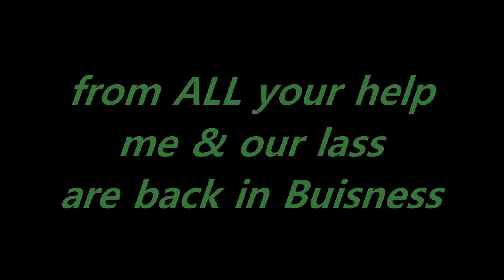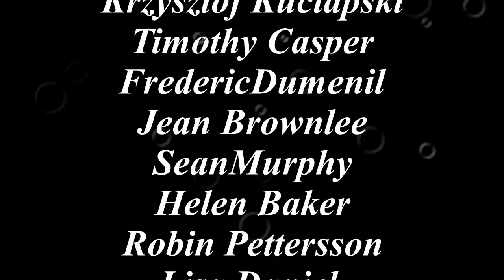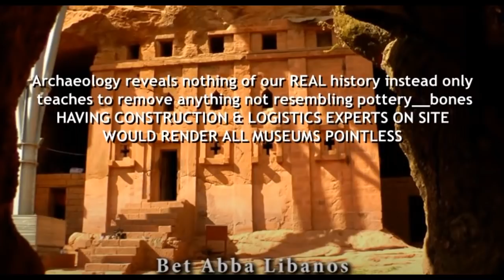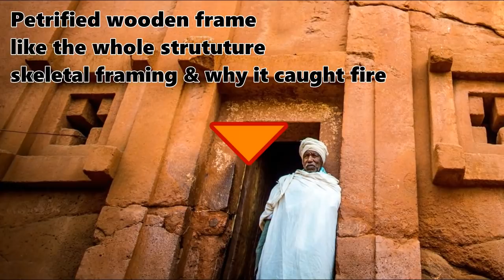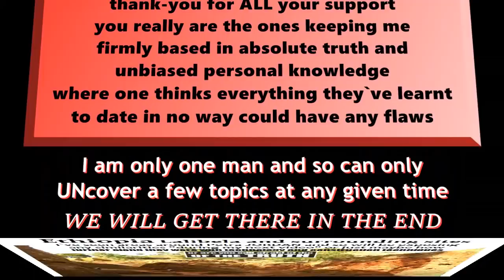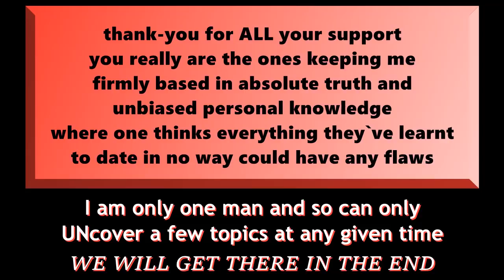Ethiopia Lalibela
not everything was constructed with high tech methods or materials, but did make it look MELTED when simple water events caused what we see